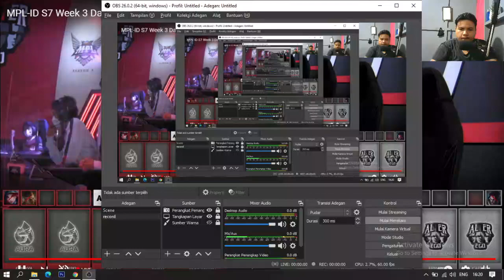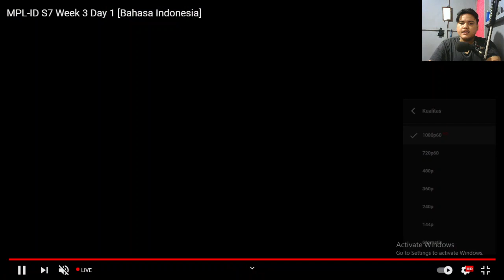AE HAMPIR KENA CUMBEK META 2 MM AURA! ALTER EGO VS AURA FIRE GAME 2 MPL SEASON 7 - MOBILE LEGEND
perkenalkan saya fajri, saya baru di dunia youtube bisa dibilang youtuber pemula dan impian saya saat ini adalah mendapatkan silver play button dan ingin membeli rumah sendiri karena selama ini saya dan keluarga hanya tinggal di sebuah kontrakan kecil. Karena saya percaya kalau kita mau tidak ada yang tidak mungkin di dunia ini.